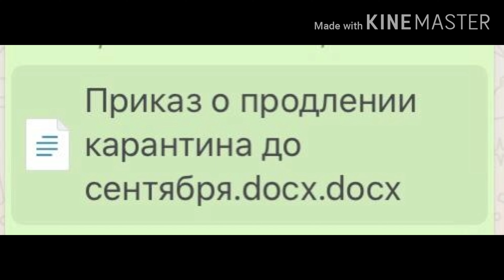ШЕЛ ПЯТЫЙ ДЕНЬ КАРАНТИНА! 🤦🏼‍♀️